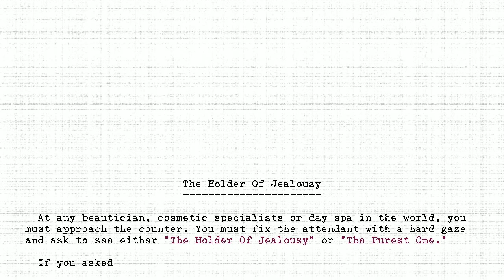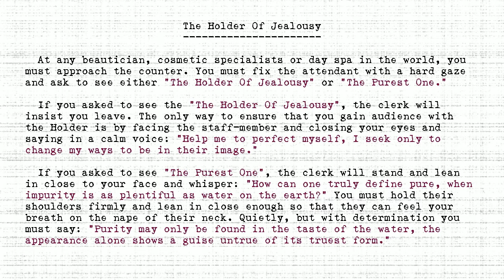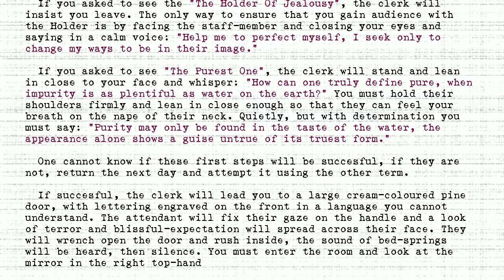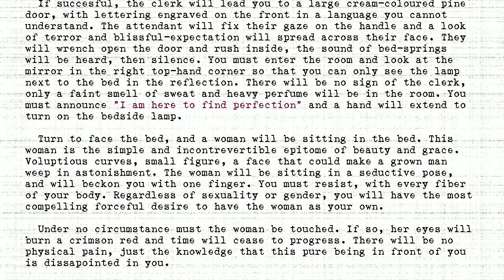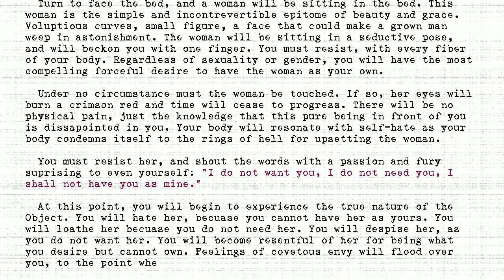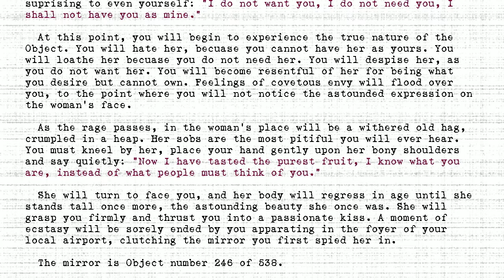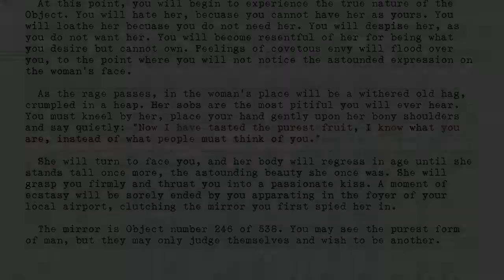The Holders - #246 - Holder Of Jealousy